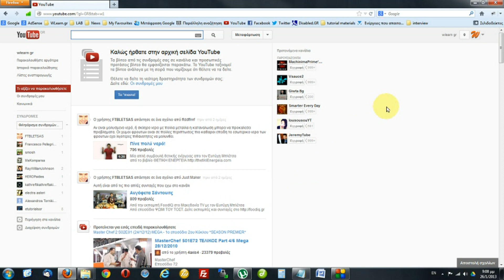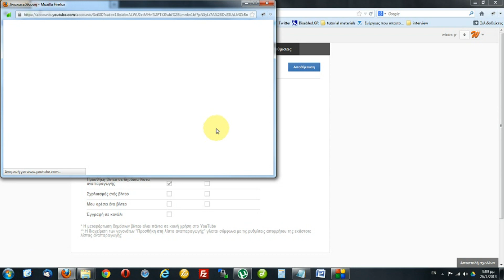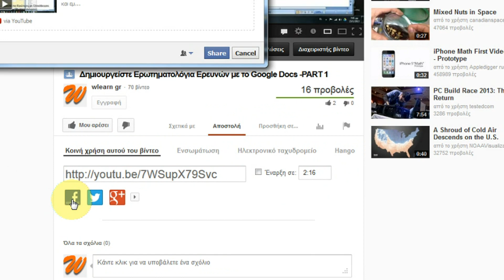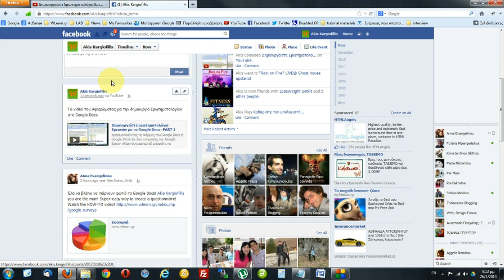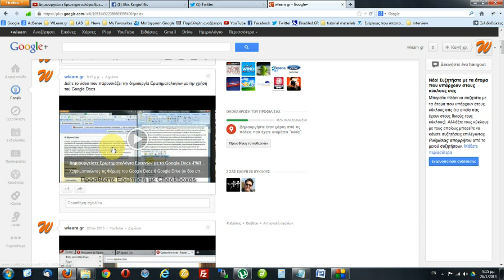Youtube και Κοινή χρήση με Facebook, Twitter και Google+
Με τον όρο "Κοινή χρήση" εννοούμε τις αυτόματες δημοσιεύσεις του Youtube στα προφίλ των τριών κοινωνικών δικτύων κάθε φορά που κάνετε μια δραστηριότητα όπως like σε ένα video, εγγραφή σε ένα κανάλι, σχόλιο σε ένα video, δημιουργία μιας λίστας αναπαραγωγής κτλ. Για να χρησιμοποιήσετε την Κοινή χρήση πρέπει να συνδέσετε το Youtube με τους λογαριασμούς σας σε Facebook και Twitter (ο λογαριασμό σας στο Google+ συνδέεται αυτόματα). Δείτε αυτό το video για να μάθετε πως μπορείτε να συνδέσετε το Youtube με τα προφίλ σας καθώς επίσης και πως να ορίσετε τις δραστηριότητες που επιθυμείτε να δημοσιεύονται αυτόματα σε αυτά.